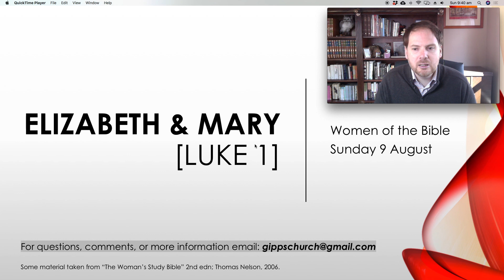Sunday 9 August | Elizabeth & Mary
From the Gipps St Church of Christ. We are a small congregation in Toowoomba (Australia) who seek to fulfil Jesus' mission of making disciples of all nations. Learn more about us by visiting our

You can also find the latest updates on our Facebook